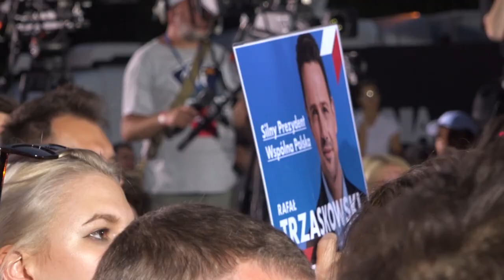Polen: Konservativer Präsident Duda muss in die Stichwahl | AFP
Der konservative polnische Staatschef Andrzej Duda hat zwar die erste Runde der Präsidentenwahl mit rund 42 Prozent der Stimmen gewonnen, doch vor einigen Wochen sah alles noch nach einem viel klareren Ergebnis zu seinen Gunsten aus. In der Stichwahl bekommt er es mit dem liberalen Warschauer Bürgermeister Rafal Trzaskowski zu tun.